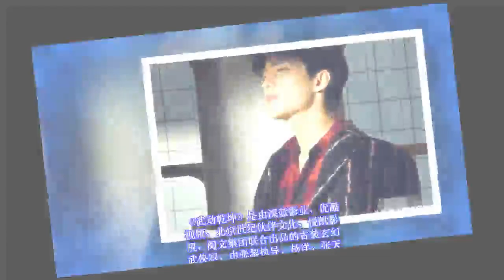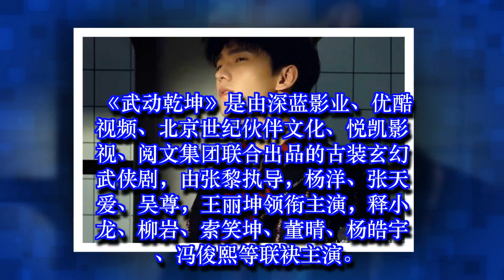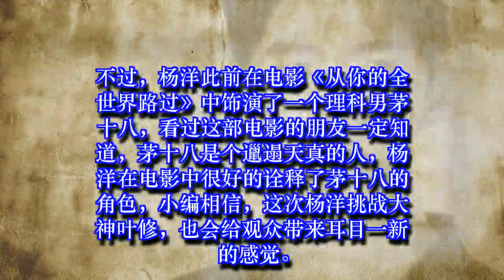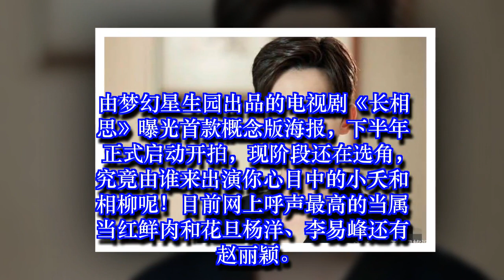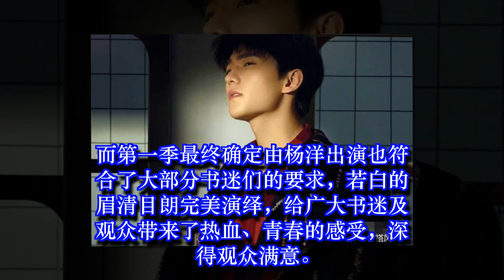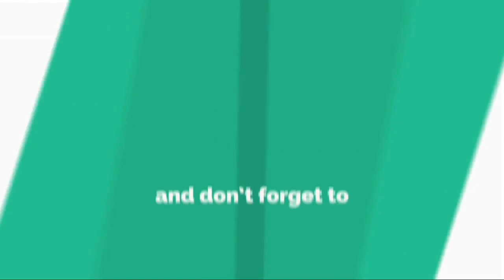杨洋2018年新剧名单，《长相思》呼声最高！✔